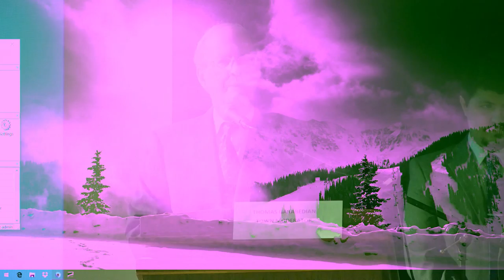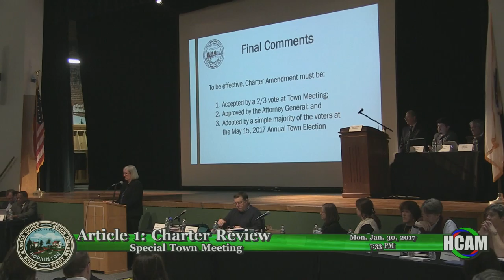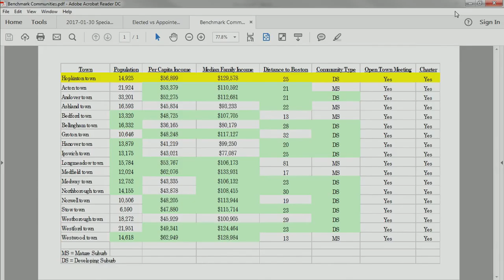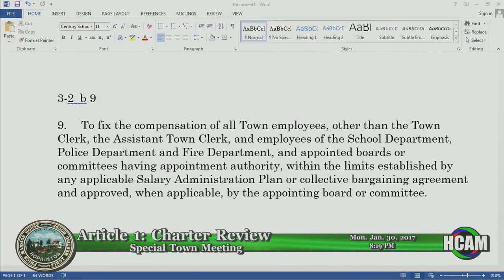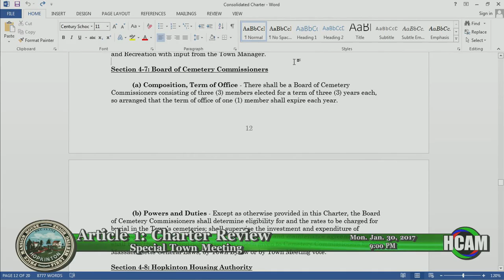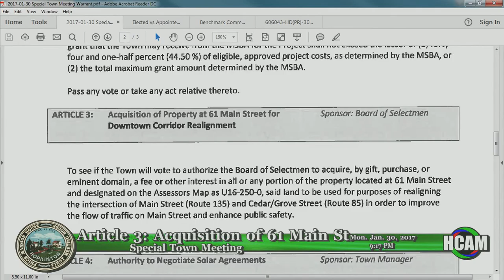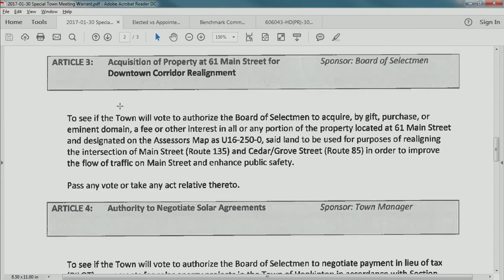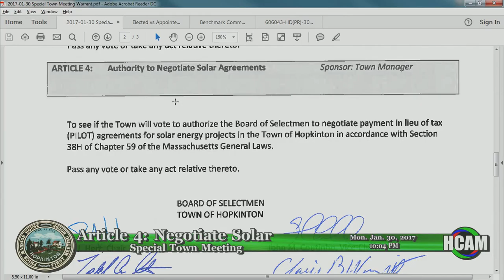2017 Special Town Meeting 1/30/17